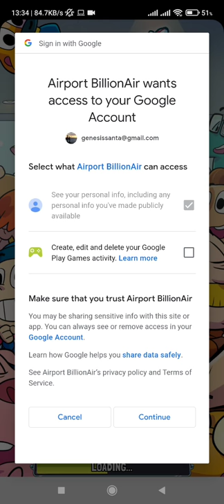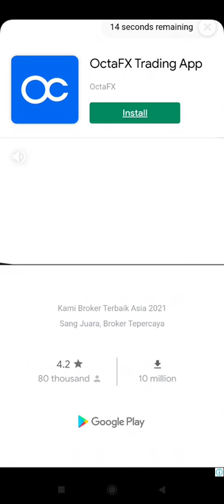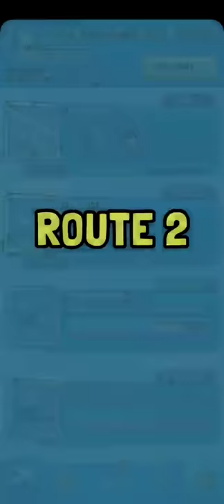Airport BillionAir - Game Android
Device  : Xioami Redmi Note 10 S
Tools  : screen recorder